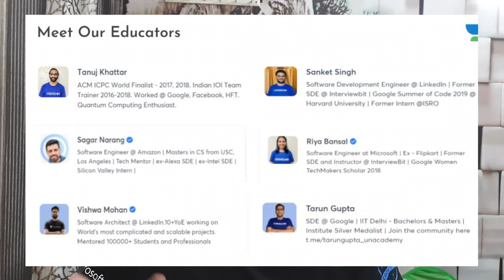Intuit SDE Guide 2021 🔥 | When does Intuit hire OFF Campus ? | 33 Lakh CTC | Interview Experience🔥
Timestamps :
0:00 Introduction
2:02 Intuit - Introduction
2:35 Profiles- Intuit
3:10 CTC and Stipend Breakup
5:20 On Campus Hiring Process and Tips
7:37 Off campus - When it hires?
8:30 She's Intuit - Diversity Hiring
8:45 Work Culture and WLB at Intuit
9:40 Preparation Tips